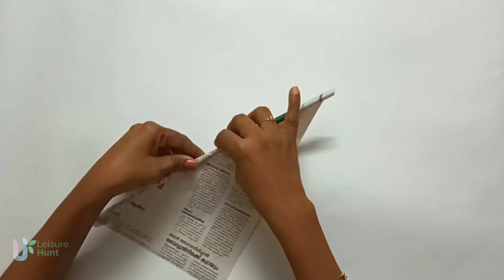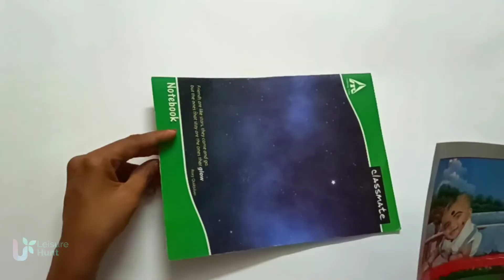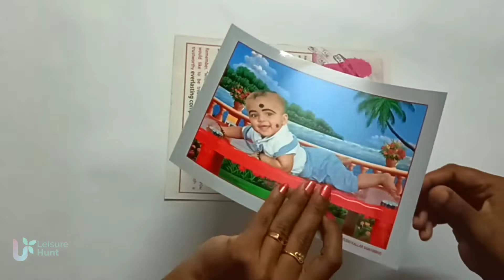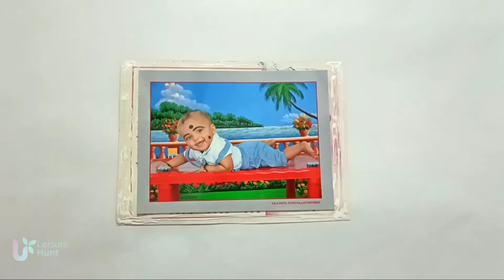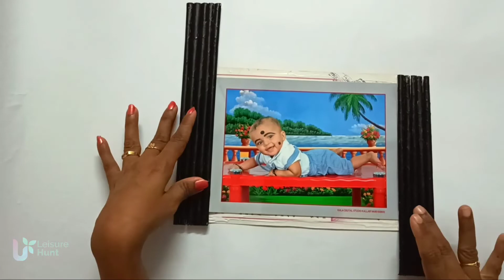Make awesome photo frame with news paper| DIY | Paper craft| LEISURE HUNT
Make photo frames using news paper. Easiest Method.